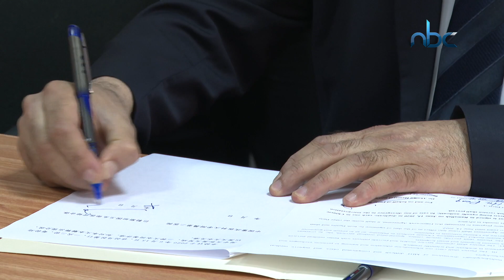الوفد الصيني الطبي يختتم زيارته الى فلسطين بعد الإطلاع على التجربة الصينية في مكافحة كورونا